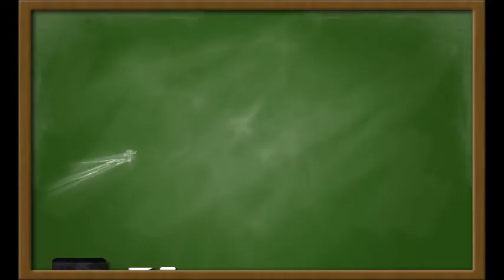Tejasav Identifying Cards Blindfolded!